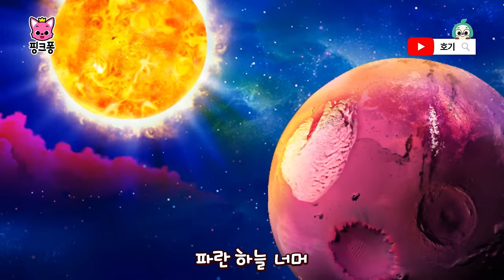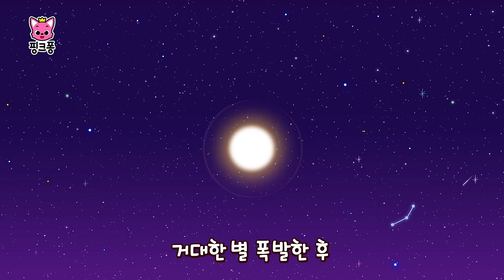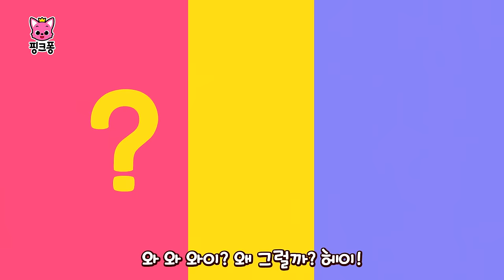공부친구 ⭐️2024 과학의 날&지구의 날 특집⭐️ | 알쏭달쏭 과학 동요 모음 | 딸꾹질은 왜 할까❓하품은 왜 나올까❓| 우주 동요, 호기심송, 인체송 외 | 핑크퐁! 인기동요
2024 과학의 날 🔭 & 지구의 날 🌎 특집 과학 동요 모음!
딸꾹질은 왜 하나요? 하품은 왜 나올까요? 모든 게 과학이에요!
호기심 많은 우리 아이와 핑크퐁 우주송부터 호기심송, 인체송으로 신기한 과학을 더 재미있게 배워요!

☆영상 순서
00:00:00 알록달록 별
00:01:47 우주 탐험대
00:03:12 코딱지송
00:04:43 초록 지구
00:05:43 아기상어 vs 쓰레기괴물
00:07:47 전쟁이야! 플라스틱 괴물
00:10:21 냠냠 벌레 먹는 식물
00:12:05 딸꾹질송
00:13:10 호기심송-하품과 트림
00:14:11 달달 둥근 달
00:15:08 빙글빙글 태양계
00:16:37 이글이글 태양
00:18:06 블랙홀
00:19:01 멋진 우주 비행사
00:21:23 우주인의 하루
00:22:35 꼬꼬마 수성
00:23:42 반짝반짝 금성
00:24:55 알쏭달쏭 화성
00:26:12 천하무적 목성
00:27:26 훌라훌라 토성
00:28:27 날아라 혜성
00:29:31 빙글뱅글 돌고 돌고
00:30:35 특별한 식물 친구들
00:32:03 호기심송-눈물과 피부색
00:33:05 팅팅탱탱 리듬파티
00:34:17 배꼽송
00:35:36 병원 놀이
00:36:50 전쟁이다! 세균 vs 백혈구
00:38:03 구석구석 소화 탐험
00:39:16 콩닥콩닥 심장
00:40:10 우리는 허파예요
00:41:10 삐거덕 단단한 뼈
00:42:22 다섯 가지 감각
00:43:26 바리밥밥 우리 몸
00:44:16 바다를 지켜 주세요
00:47:08 출동 에너지 특공대!
00:50:09 꼭꼭 먹을 만큼만
00:52:15 쓰레기차송
00:54:56 분리수거 게임
00:57:49 환경 안전송 (미세먼지송)

‘알록달록 별‘ 가사
아기 별
뚜뚜루 루뚜루
아기 별
뚜뚜루 루뚜루
아기 별
뚜뚜루 루뚜루
나는 파랑

아빠 별
뚜뚜루 루뚜루
아빠 별
뚜뚜루 루뚜루
아빠 별
뚜뚜루 루뚜루
나는 노랑

할머니 별
뚜뚜루 루뚜루
할머니 별
뚜뚜루 루뚜루
할머니 별
뚜뚜루 루뚜루
나는 빨강

파란 별
뚜뚜루 루뚜루
노란 별
뚜뚜루 루뚜루
빨간 별
뚜뚜루 루뚜루
멋지지?

어? 저게 뭐야?

블랙홀
뚜뚜루 루뚜루
블랙홀
뚜뚜루 루뚜루
블랙홀
뚜뚜루 루뚜루
모두 삼켜버리겠다!

힘내!
꽉 잡아!
도와줘!

살았다
뚜뚜루 루뚜루
살았다
뚜뚜루 루뚜루
오늘도
뚜뚜루 루뚜루
살았다

우리는
뚜뚜루 루뚜루
언제나
뚜뚜루 루뚜루
빛나는
뚜뚜루 루뚜루
반짝 별